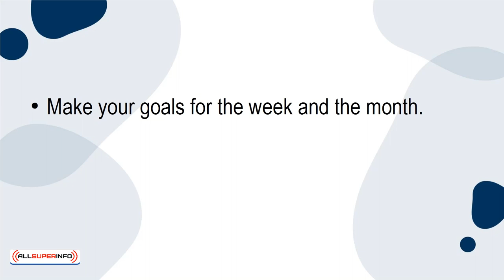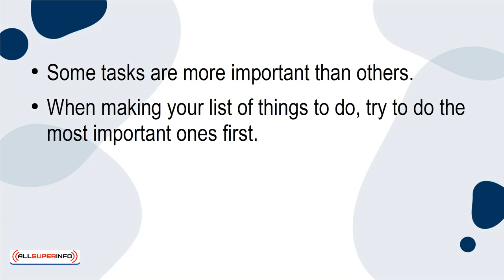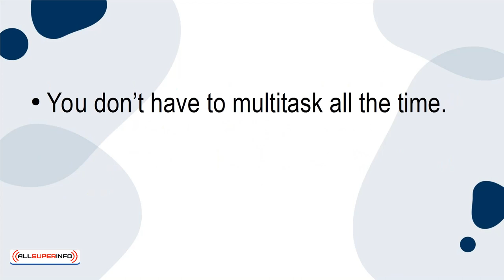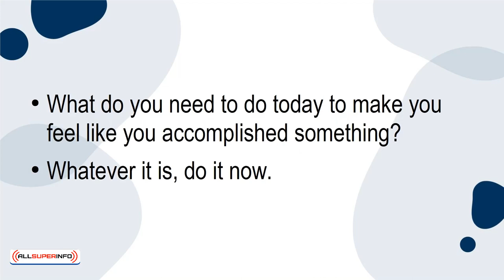09 Turning Busyness into Productivity